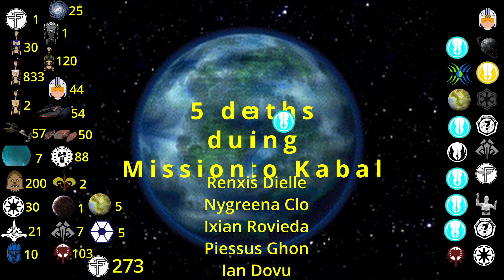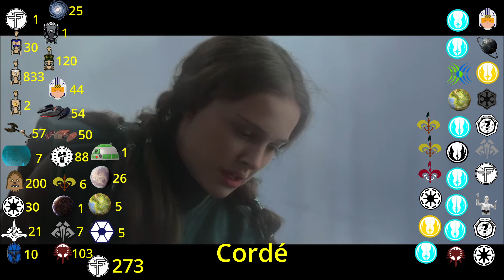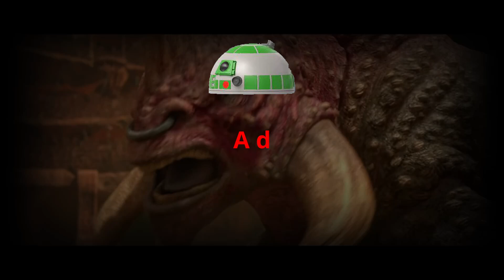Separatist Crisis carnage count [Legends] (Updated)